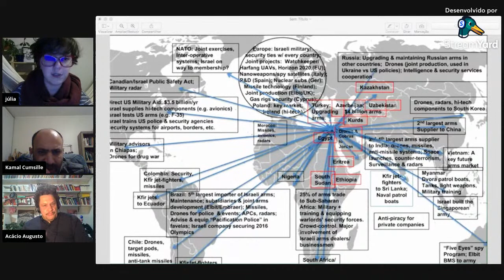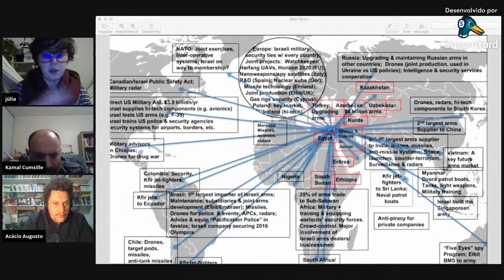A Última "Guerra" Colonial? (Tecno)políticas de segurança e o caso palestino-israelense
Esse painel online inaugura uma série de atividades públicas do LASInTec: “Problemas contemporâneos dos Estudos em Segurança Internacional”.
Com:
Júlia Tibiriçá (LASInTec); e
Kamal Cumsille (Centro de Estudos Árabes da Universidade de Chile)

Nesse primeiro painel trataremos do caso palestino-israelense com a busca de compreender a Faixa de Gaza como um laboratório das tecnologias atuais de distribuição da violência e da morte no planeta.

O debate interessa, menos como conflito específico traduzido em termos de uma disputa étnico-religiosa, e mais como caso limite de tecnologias políticas de segurança, Defesa e neutralização que se espalha por todo planeta. Buscamos compreender a Faixa de Gaza como um laboratório das tecnologias atuais de distribuição da violência e da morte no planeta.

Transmissão ao vivo dia 14/06/2021, às 19h30